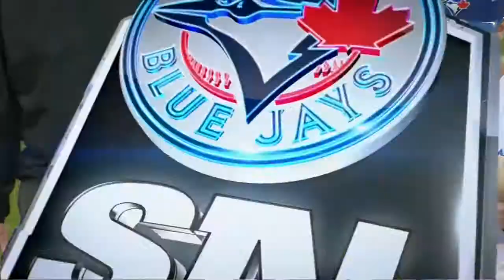NYY@TOR: Carrera hits a two-run single in the 2nd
5/6/15: Ezequiel Carrera grounds a two-run single through the right side of the infield to put the Blue Jays on the board